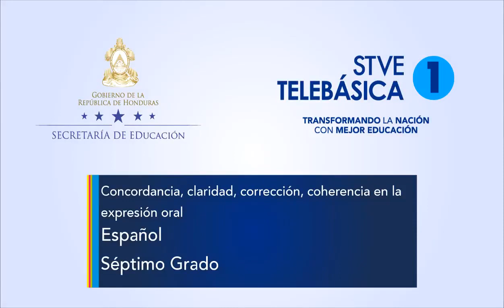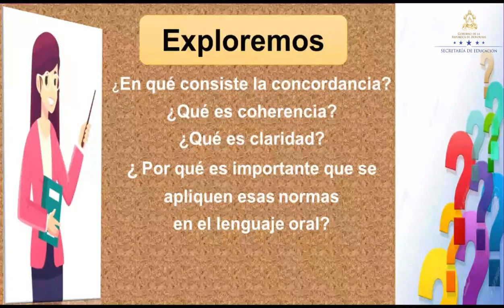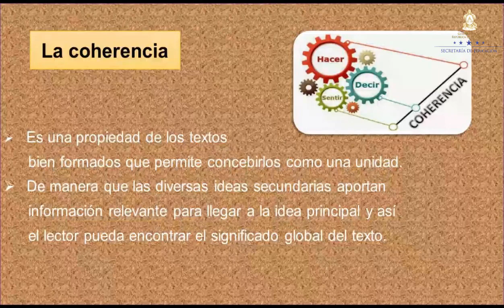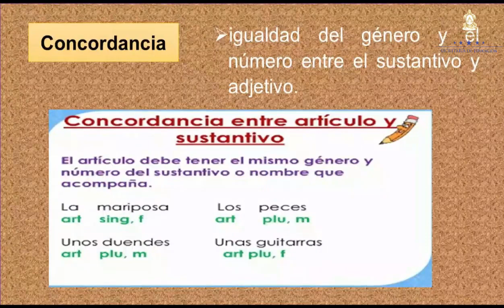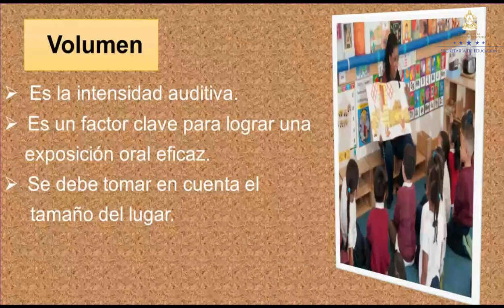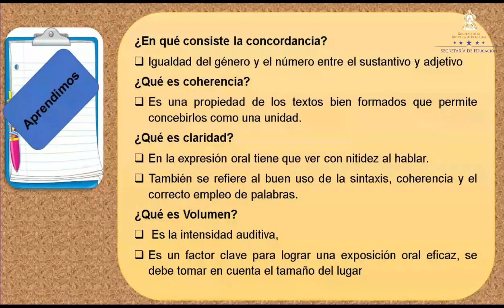Concordancia, claridad, corrección y coherencia en la expresión oral – Séptimo Grado - Español